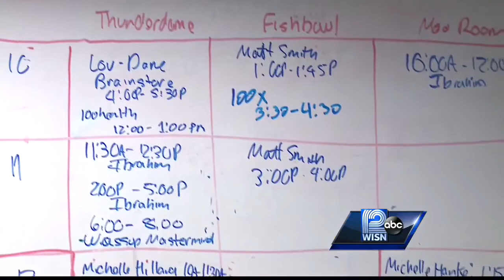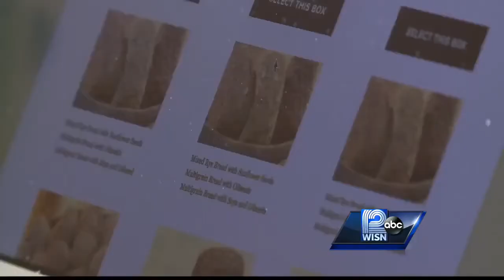Wisconsin business start-up for young entrepreneurs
12 News Kent Wainscott reports on a Madison lab where business start-ups gather & grow.